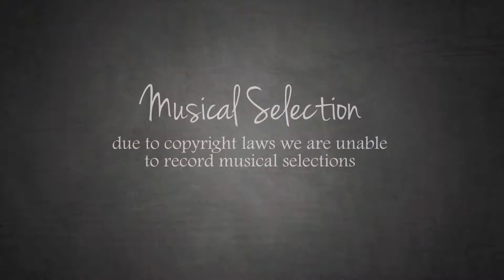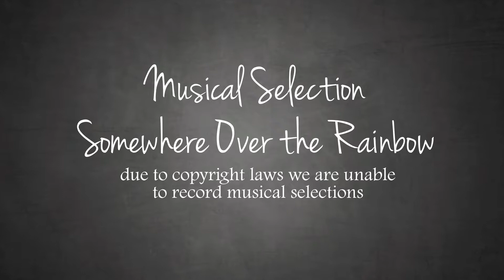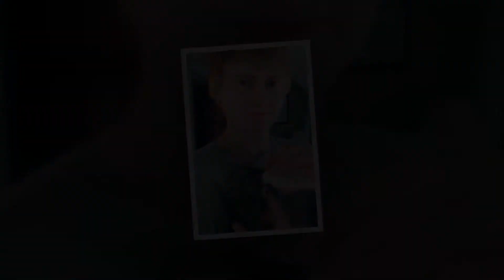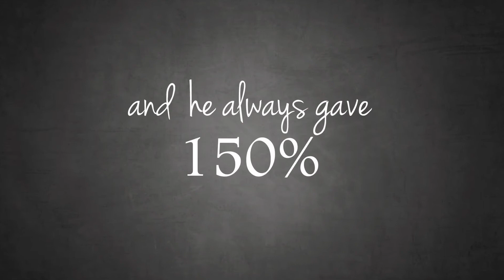Zakk Voehl Funeral Service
On Saturday, March 13, 2021 family and friends gathered at Shepherd of the Lake Lutheran Church in Prior Lake to celebrate the life of Zachary "Zakk" Dean Voehl.  This is a recording from the service.

Due to copyright laws, musical selections were not recorded.